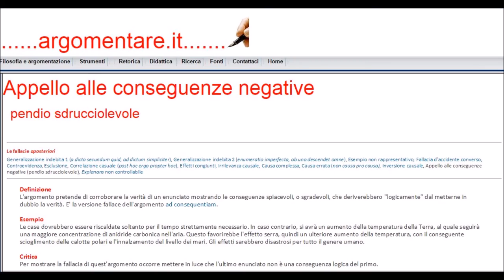COMPLOTTISMO: ERRORI LOGICI. PENDIO SDRUCCIOLEVOLE